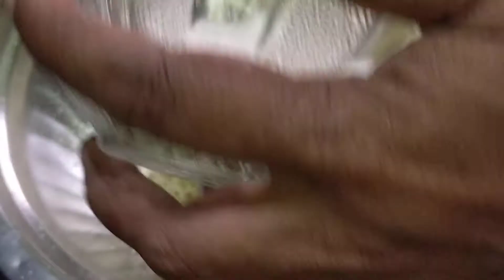Tasty and healthy/pottukadalai ladoo recipe in tamil